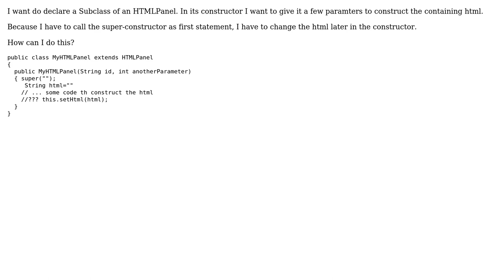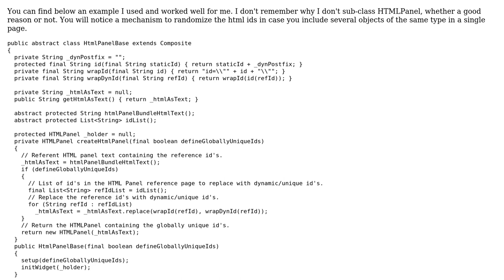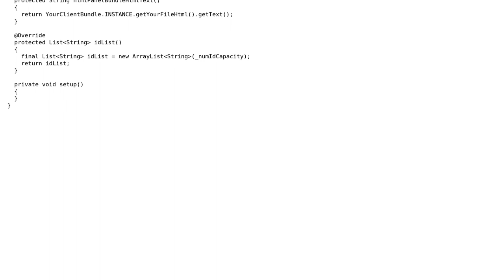How to change the html of a HTMLPanel? (3 Solutions!!)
How to change the html of a HTMLPanel?

With thanks & praise to God, and with thanks to the many people who have made this project possible! | Content (except music & images) licensed under CC BY-SA | Music | Images & others | With thanks to user user1050755 user Patrick user mica user Andrei Volgin and the Stack Exchange Network Trademarks are property of their respective owners. You are responsible for your own actions.